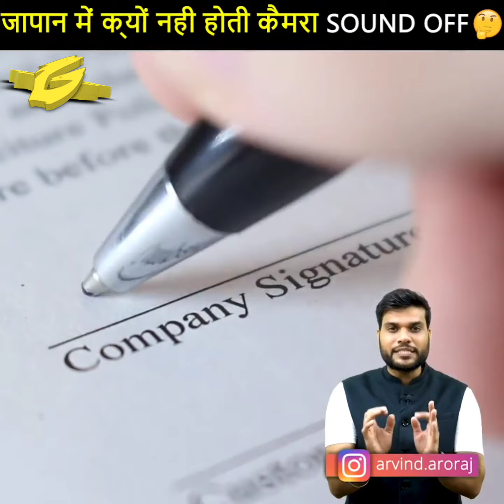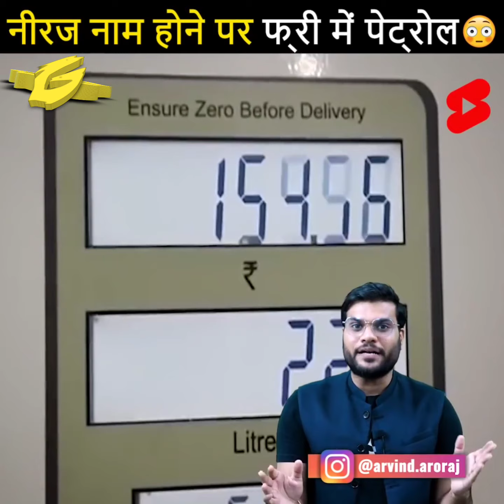क्या प्लेन का टॉयलेट जमीन पे गिरत है?||Does the plane's toilet fall on the ground?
This is not the official channel of the creator "A2 Motivation {Arvind Arora}" You can go on (A2 Sir) Official channel on YouTube.

Media Credits:-